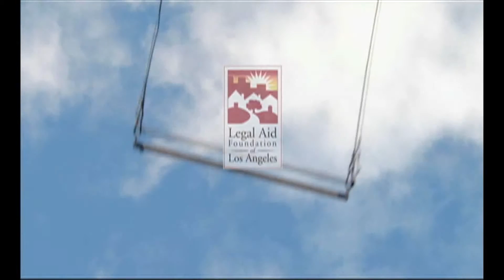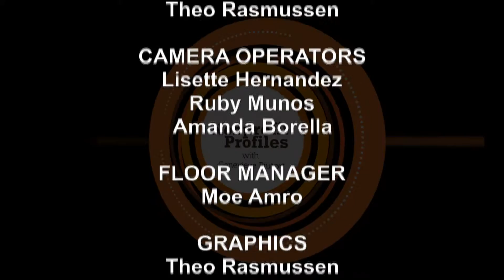Non Profit Profiles (S3E9)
Genevieve speaks with representatives from the Salvation Army about their programs to help individuals in LA and the surrounding communities.

Segment 1
 Diane Good, Executive Director and Pauline

Segment 2
Lt. Kari Rudd, Corps Officer and Shari Larkin, President Women’s Auxiliary Santa Monica Corps

Westwood Transitional Village
1401 S. Sepulveda Blvd. Los Angeles 90025

 Salvation Army's Santa Monica Corps
 Family Services Office: 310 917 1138

Special Thanks to:
Robert Brennan, Director of Communications
The Salvation Army Southern California Division

The Westside Food Bank
1710 22nd Street